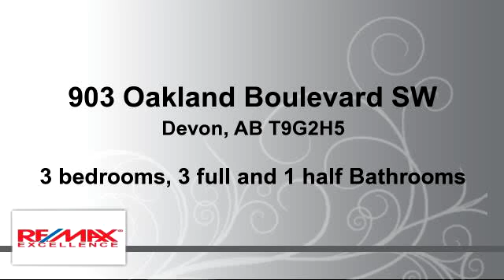Residential for sale - 903 Oakland Boulevard SW, Devon, AB T9G2H5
Welcome to this wonderful starter home with plenty of living space. With 1170 sqft above grade and 443 sqft in the basement there is room for the whole family. As you enter this home you are greeted by a bright cozy living room with a fireplace. The kitchen is very spacious with tons of counter space and cabinets as well as a generous pantry. The dining area has a large window with a great view of the incredible yard. The main floor also has a 2 piece bathroom. The upstairs features a master bedroom with walk in closet and plenty of natural light. The 2nd floor is finished with 2 additional bedrooms and a full bathroom. The basement has recently been beautifully finished with a large family room and 3 piece bathroom. The bathroom has a great tiled walk in shower and heated flooring. There is also a big laundry room and plenty of storage space. This home has a great yard with tons of space to play, a deck to entertain and lots of trees for privacy. 2 sheds are included and there is a new hot water tank.

Bedrooms: 3
Bathrooms: 3 full and 1 half Bathrooms
Square Feet: 109
Price: $334,500

For more information about this property, please contact Justin L. Griffith at or . You can also text 3444796 to 67299.

04/15/2016 09:14:01 pm

Last modified: